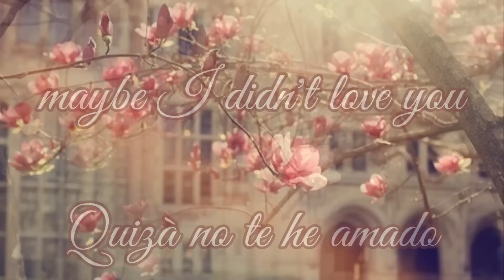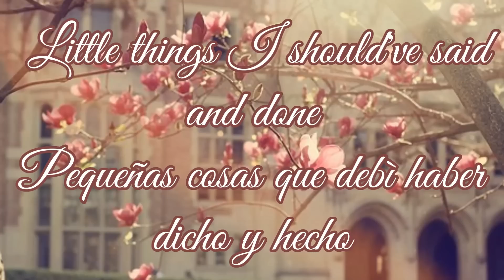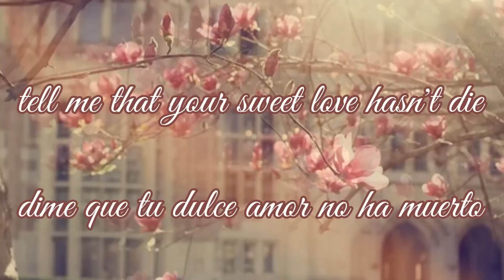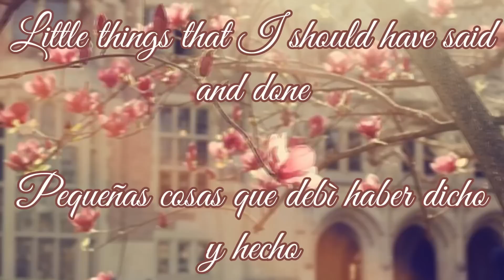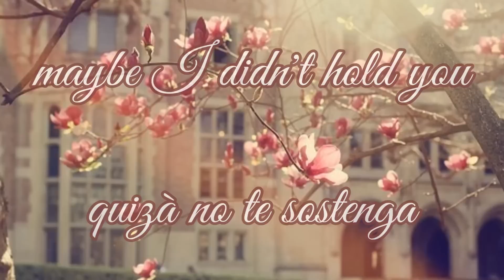Always on my mind - Pet shop boys 'Subtitulada inglés/español'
Letra de la cancion en inglès y español. El material no me pertenece, propiedad de sus respectivos autores.

Quite as good as I should
Maybe I didn't love you
Quite as often as I could
Little things I should have said and done
I never took the time

I am so happy that you're mine
If I made you feel second best
I'm so sorry I was blind

Tell me, tell me that your sweet love hasn't died
Give me,
One more chance to keep you satisfied
Satisfied

Little things that I should have said and done

I guess I never told you

(Para una persona muy especial  ♥)